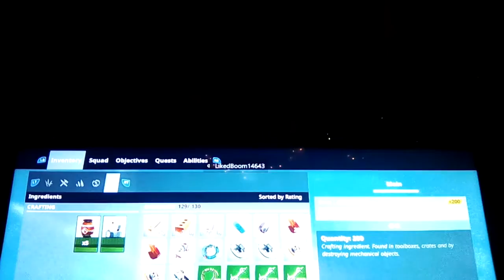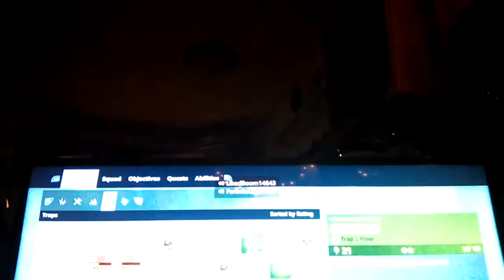Screamer got me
Ps: do not play with FortniteQueen43